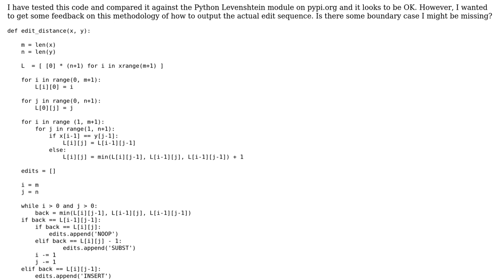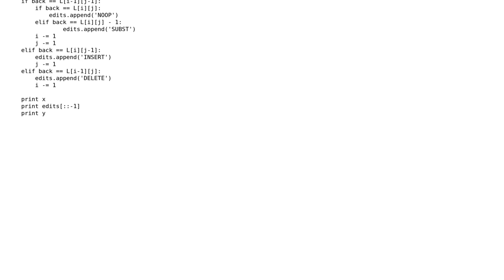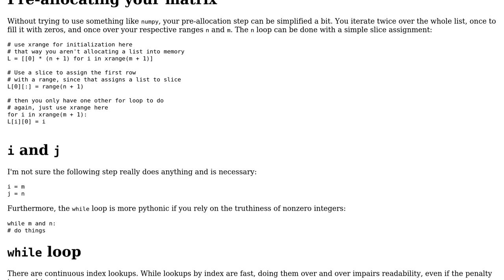Code Review: Edit Distance Implementation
With thanks & praise to God, and with thanks to the many people who have made this project possible! | Content (except music & images) licensed under CC BY-SA | Music | Images & others | With thanks to user Jamal user C.Nivs user bread_fan and the Stack Exchange Network Trademarks are property of their respective owners. You are responsible for your own actions.